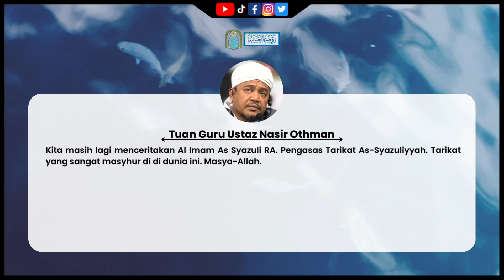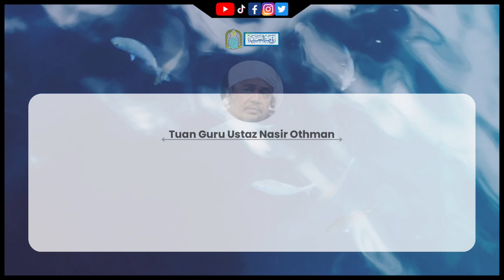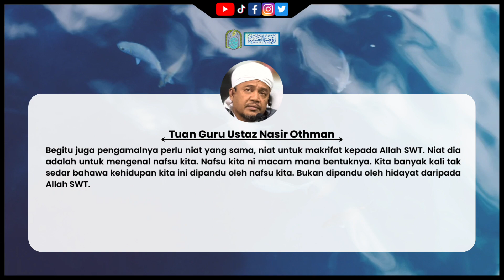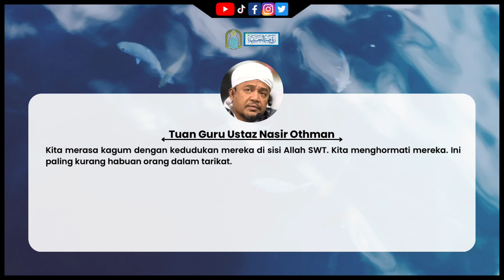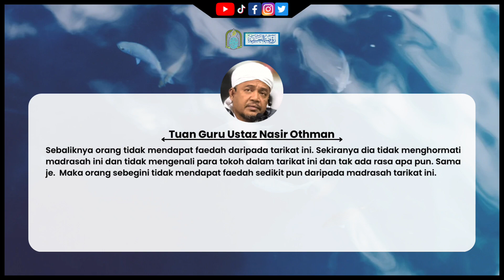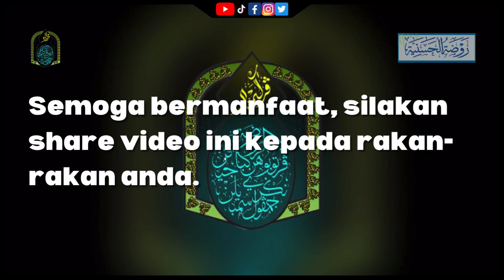Wali Yang Paling Kecil|Tuan Guru Ustaz Nasir Othman.